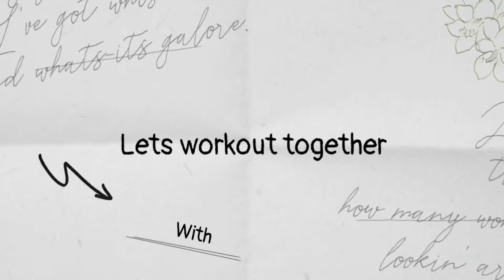What should be your purpose behind fitness?? | FitMost | Manav Bhatt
Its important to know the right intention/purpose behind everything you do. Similarly, its applicable for fitness too.